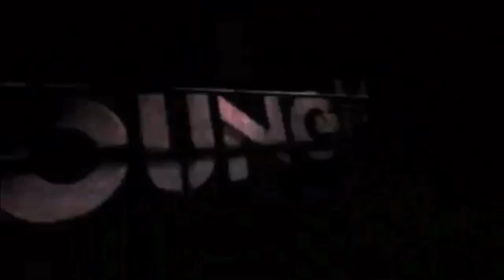NBA 2K19 HOW TO MAKE THE ROOKIE MICHAEL JORDAN BUILD.. SAY HELLO TO THE POSTER!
✪ Xbox - KaiDezzy16
NBA 2K19